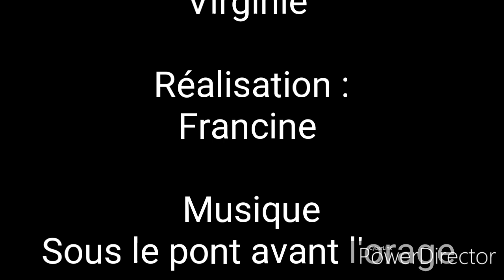Prends ça dans ta PAL ! #26 Cadavre exquis d'Agustina Bazterrica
Un roman choc qui a beaucoup plu à Virginie ! Découvrez ce que l'auteur vous propose au menu ...